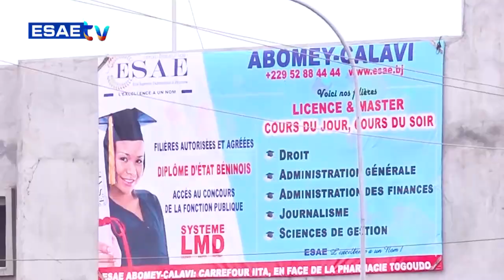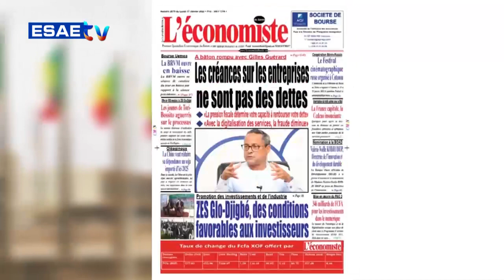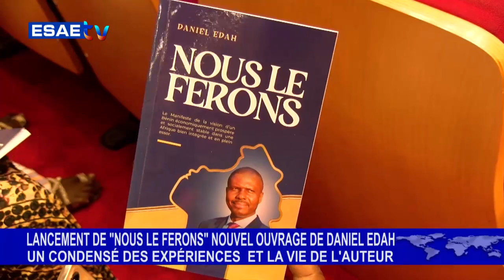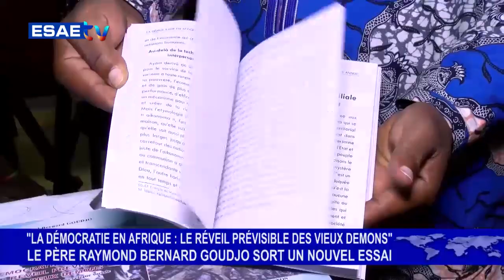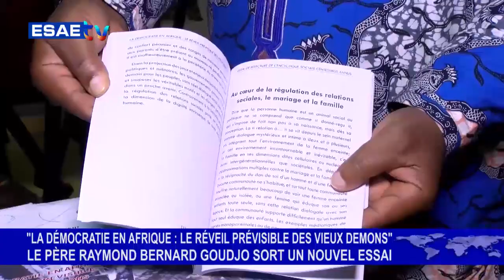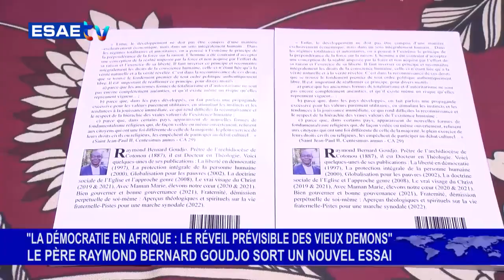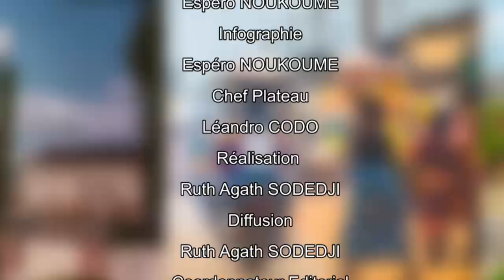FREE MATIN DU 12 MARS 2024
Vous suivez sur * votre émission d’information et de divertissement *’’FREE MATIN’’ de ce MARDI 11 MARS 2024*